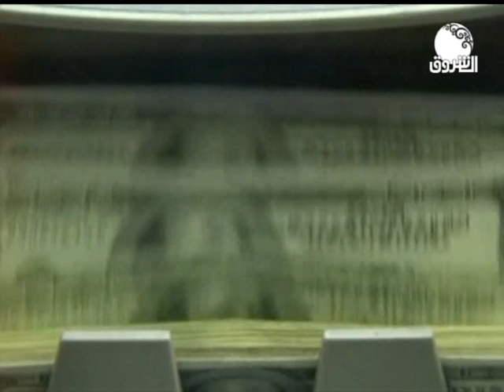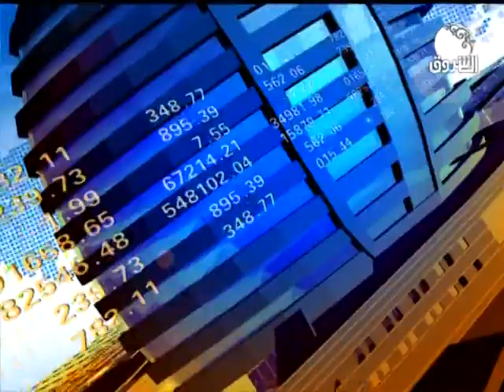النشرة الإقتصادية ـــ الأحد 27 أكتوبر 2019